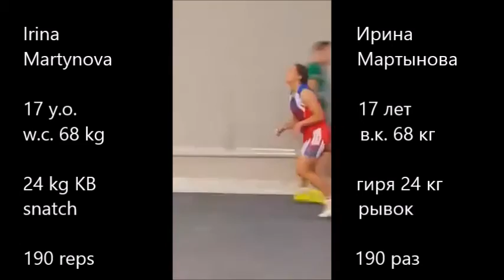Irina Martynova - 190 reps in snatch with the 24 kg kettlebell at her 17 (!!!)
Irina Martynova (17 years old) makes 190 reps in snatch with the 24 kg kettlebell in 10 minutes (one hand switch).